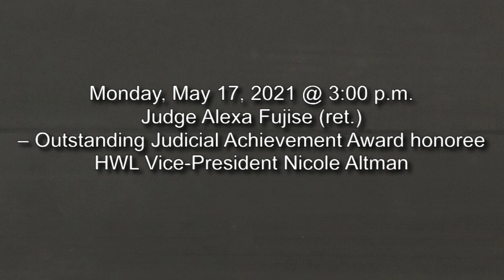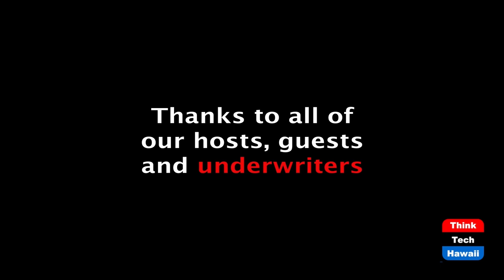HWL’s 2020 Distinguished Service Award (Life In The Law)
Honoring Tracey Wiltgen - mediation.  The host for this episode is Tricia Nakamatsu.  The guests for this episode are Tracey Wiltgen and Cecelia Chang.

Hawaii Women Lawyers is a non-profit organization that works to improve the lives & careers of women attorneys, influence the future of the legal profession, enhance the status of women & promote equal opportunities for all, through education, mentoring, lobbying and other initiatives.
Each year, HWL recognizes individuals & organizations in our community for their contributions to the profession, service to the public, personal achievements, and support of HWL’s mission.

HWL is honored to recognize Tracey Wiltgen as their 2020 Distinguished Service Award recipient, for her contributions to improving access to justice in Hawaii. As Executive Director of Mediation Center of the Pacific, Ms. Wiltgen has been a driving force behind the expansion of mediation in Hawaii.  Among her many accolades, Ms. Wiltgen established multiple programs in Hawai`i that align with HWL’s mission-including the Domestic Mediation Program, Kupuna Pono, and expanded training for many young women lawyers.